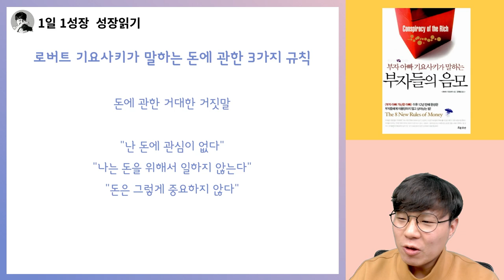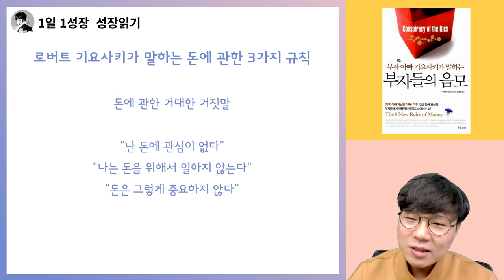(로버트 기요사키가 말하는) 하루 빨리 알아야 하는 돈에 관한 3가지 규칙 I 부자아빠가난한아빠 부자들의 음모 4